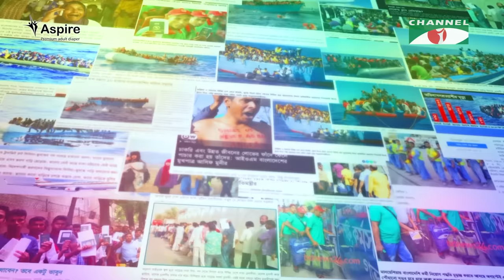Probashir Bou | প্রবাসির বউ | Bangla Telefilm 2021 | Aparna Ghosh | Jibon Roy | Channel i TV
Drama: Probashir Bou - প্রবাসির বউ
Cast: Tutul Chowdhury, Aparna Ghosh, Jibon Roy,
Script: Manosh Pal
Director: Golam Habib Litu

worldwide.